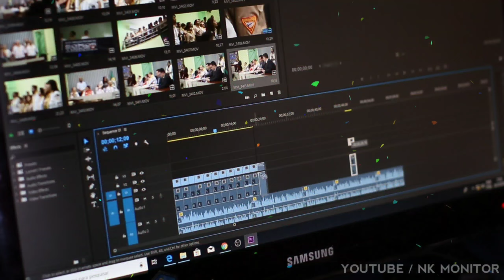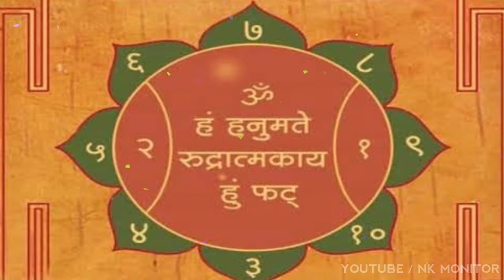हफ्ते के इस दिन ये 1 काम करलो घर खुशियों से खिलखिला उठेगा